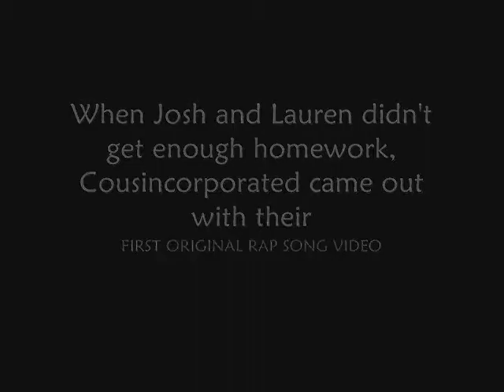The Cousin's Rap Song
Yes, our "In Da Club" video may have been removed :-( But not to worry: we're still in the rap industry!